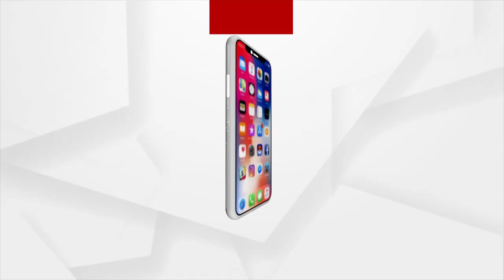ଖୁସିରେ ଆତ୍ମହରା ହେଲେ ଚା ଦୋକାନୀ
ମୁଁ କେବେ ଭାବିନଥିଲି ଯେ କେନ୍ଦ୍ରମନ୍ତ୍ରୀ ଆସି ମୋ ଦୋକାନରେ ଚା ପିଇବେ ବୋଲି ।